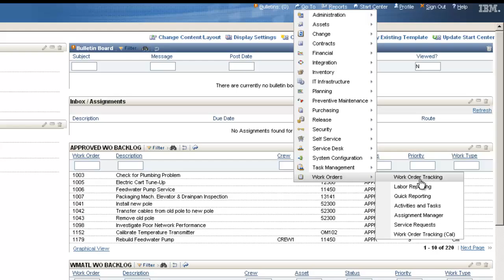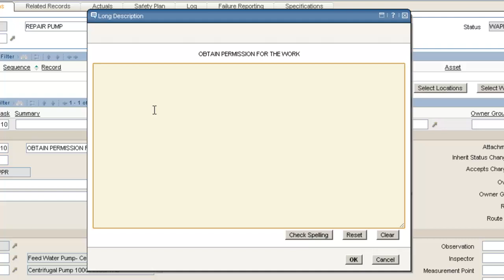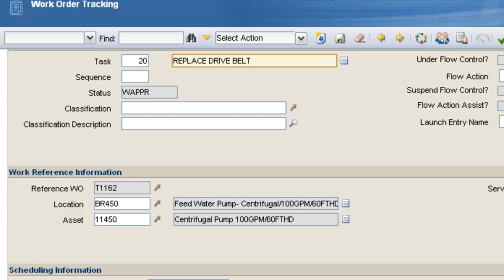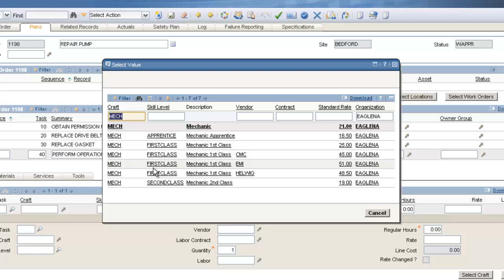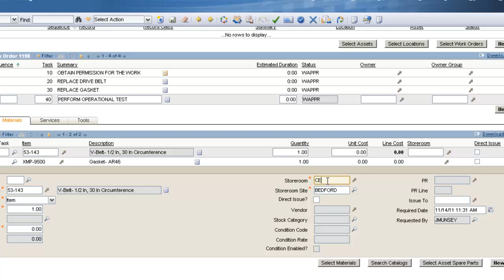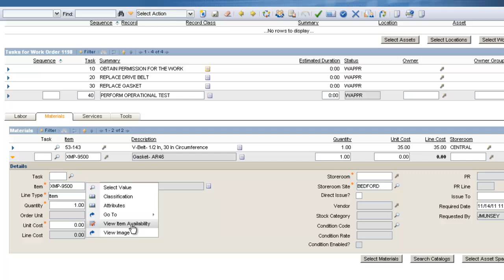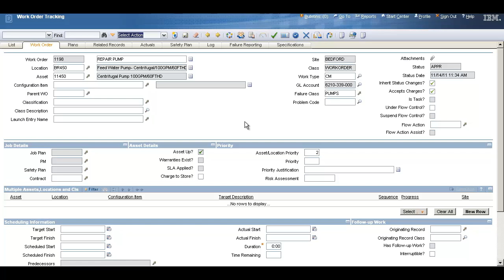Maximo 7.5 Basic Work Planning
Create a basic work order plan with Maximo. Apply labor, parts/materials, and task requirements to work order plan.